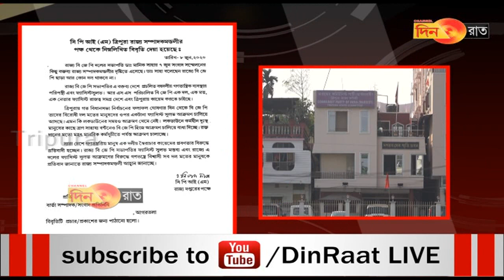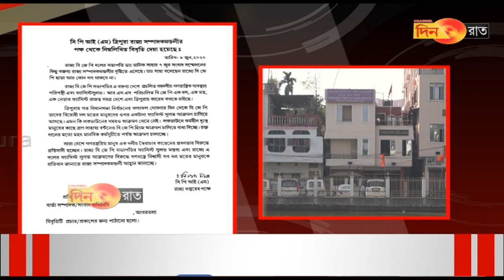বিজেপি সভাপতির বক্তব্য গণতন্ত্রের পরিপন্থী